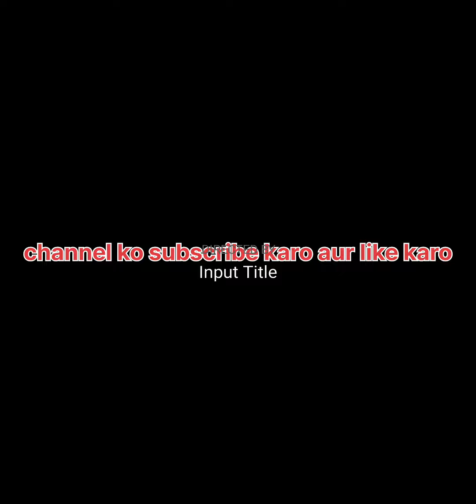Halwa Fish ki biryani//Halwa macchi Fish biryani 🐟🐠 mere style mein